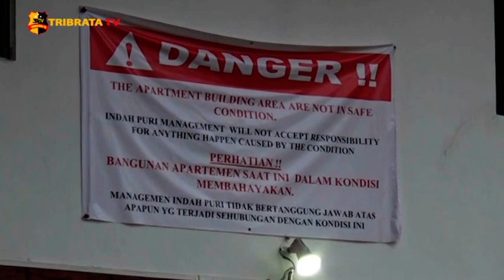WARGA APARTEMEN INDAH PURI BATAM MENGAKU DIINTIMIDASI PENGELOLAH APARTEMEN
Lebih dari 20 tahun puluhan warga Apartemen Indah Puri Golf and Resort, Batam, Kepulauan Riau, mengaku mengalami Intimidasi dari manajemen pengelola resort. Intimidasi tersebut berupa perintah pengosongan, pemadaman listrik, pemutusan air, pengrusakan bangunan, dan tidak melakukan perawatan lingkungan, serta penumpukan sampah.

hal tersebut sengaja dilakukan pihak Manajemen agar penghuninya segera angkat kaki.
Masalah ini berawal sejak pengelola belum melakukan pembayaran perpanjangan uang wajib tahunan (UWT), Kepada Badan Pengusahaan Kawasan Perdagangan Bebas dan Pelabuhan  Bebas Batam (BP BATAM), karena masa perpanjangan UWT Indah Puri Golf and Resort telah habis sejak tahun lalu.

Anggota DPRD Kota Batam, Budi Mardiyanto, saat melakukan Reses ke lokasi Apartemen Indah Puri kemarin, mengatakan akan segera menampung permasalahan ini melalui RDP di DPRD Kota Batam, warga selama ini sudah menempuh berbagai upaya perlindungan hukum kepada berbagai pihak, namun belum membuahkan hasil.
Selain perlakuan tersebut, Pengelola juga melakukan pengosongan Apartemen milik warga asing yang tidak bisa kembali ke Indonesia selama pandemi COVID 19 ini.

Tim Liputan : Andri Sofian

Melaporkan.